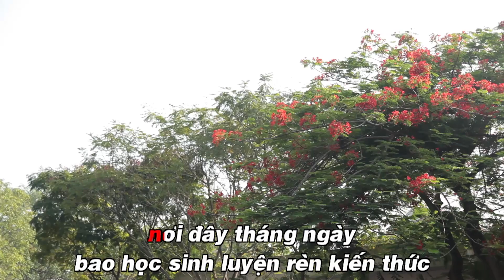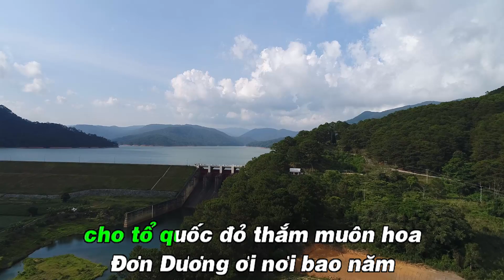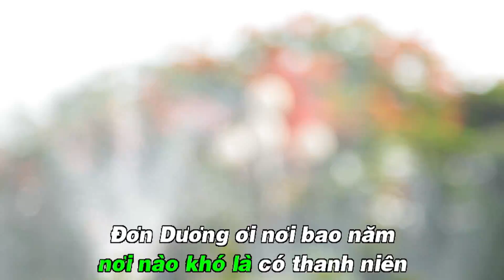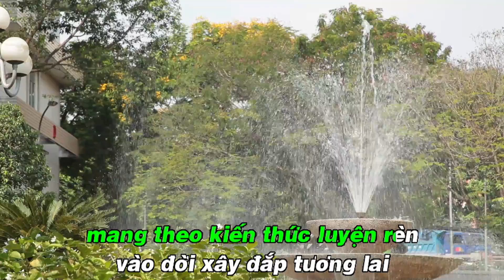Karaoke - Hành Khúc Trường Đơn Dương - Trần Quốc Điền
Hành khúc Trường Đơn Dương - NS Trần Quốc Điền